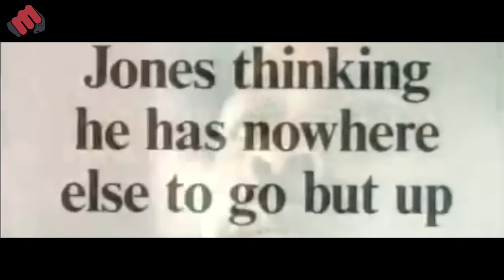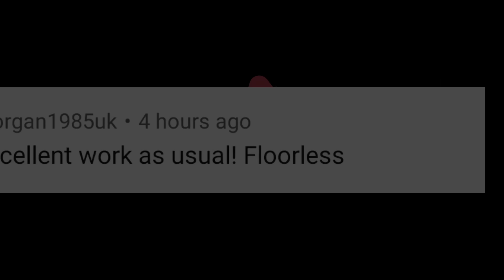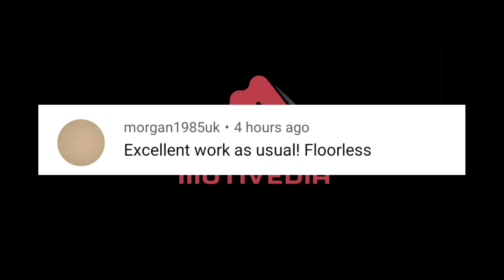The Night Roy Jones Jr Looked UNBEATABLE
Here, are we prepare for Tyson vs Jones at the weekend, we take a look at what was arguably the most important and impressive night of Roy Jones Jr's career.